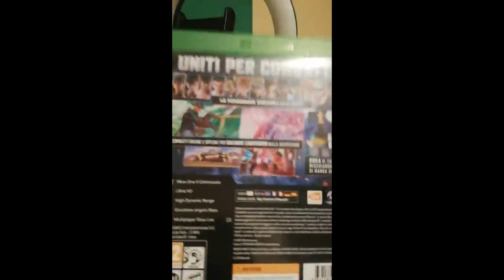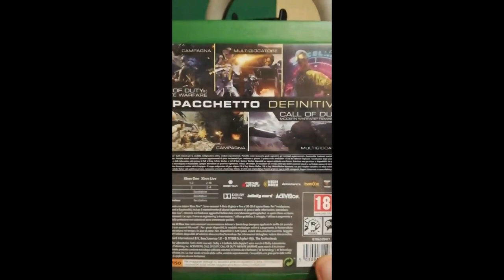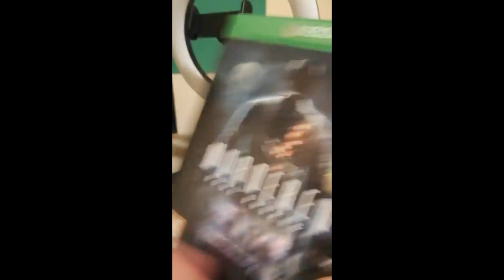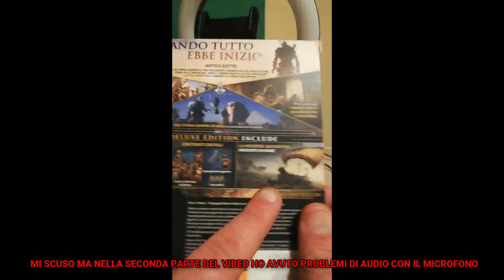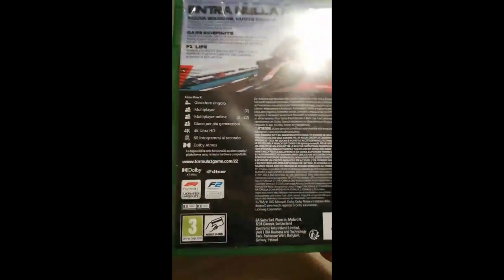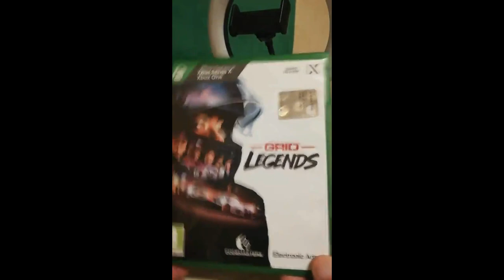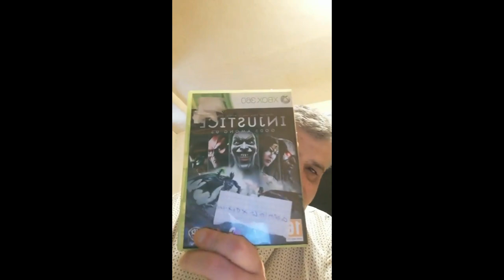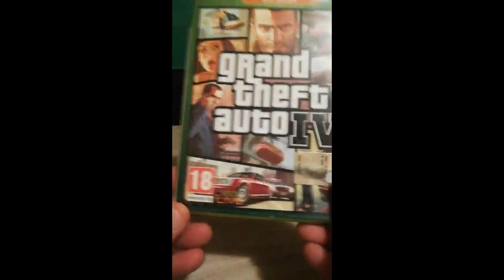La mia collezione di giochi 2° parte Full HD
Amici di Youtube vi mostro la collezione di giochi per Play2, Xbox 360 e Xbox One. Questo è il 2° video buona visione a tutti
e se volete supportare il mio lavoro con delle piccole donazioni e cosi potete aiutarmi a crescere qui su Youtube vi lascio il mio link Paypal per piccole donazioni.